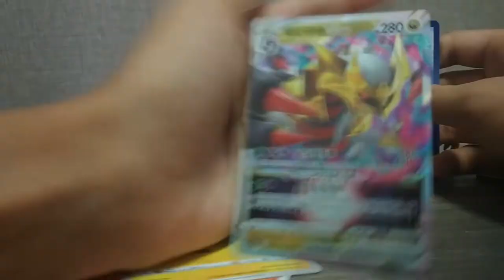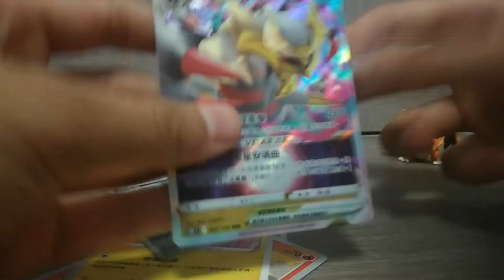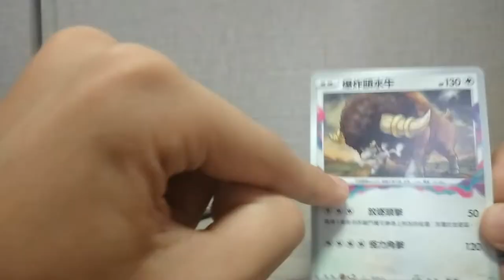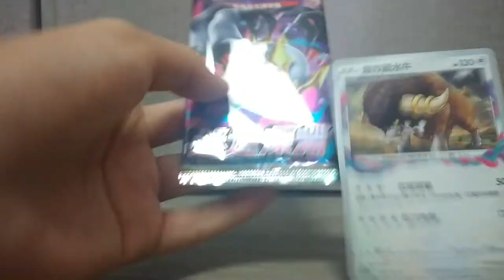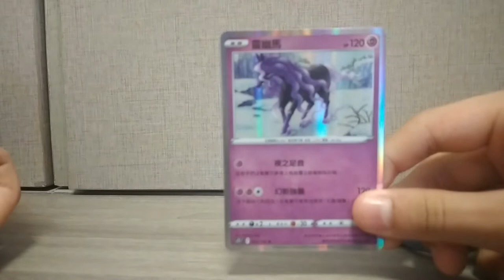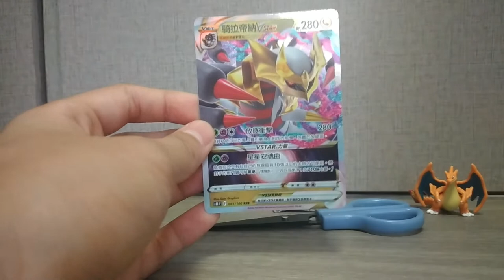[寶可夢卡牌遊戲] 開4包迷途深淵！竟然中到VStar 🤩 !!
還要記得分享我的影片啊！
⬇️想看更多影片⬇️
👉 有新的影片會立刻通知你 👈
有什麼意見或疑問，歡迎在下方留言！💬